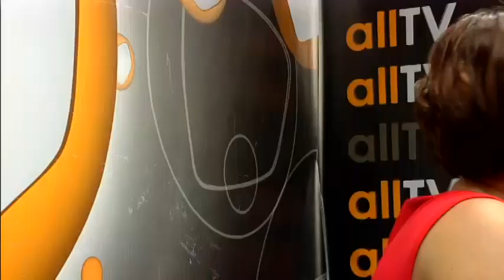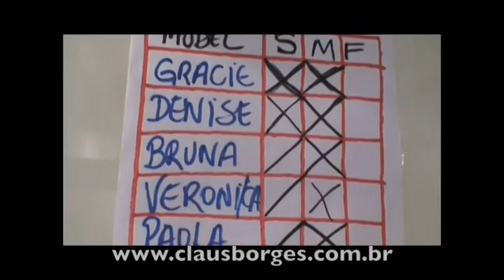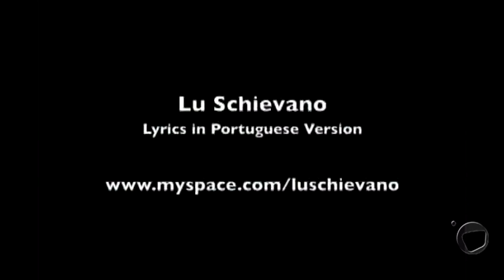Weee (06/02/2014) - Estreia Lu Schievano